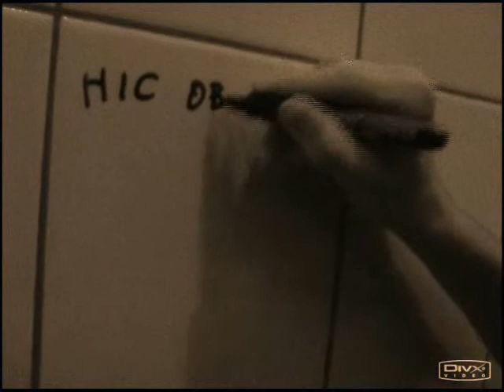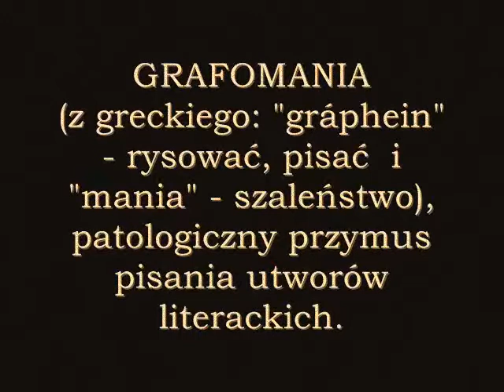Stowarzyszenie Grafomanów Polskich - Film o poetach prawdziwych